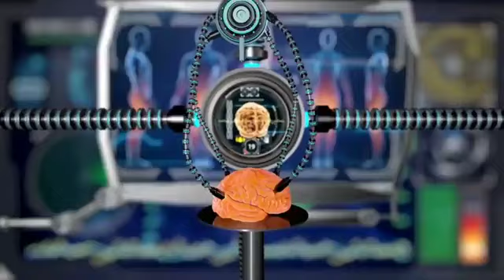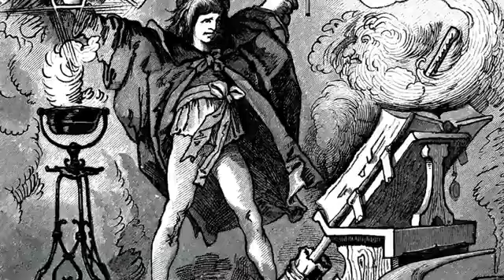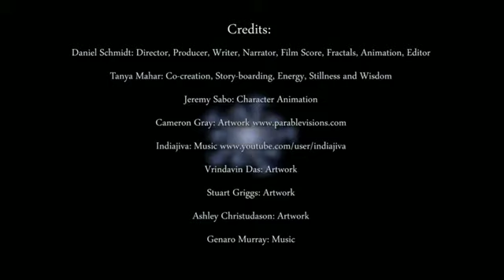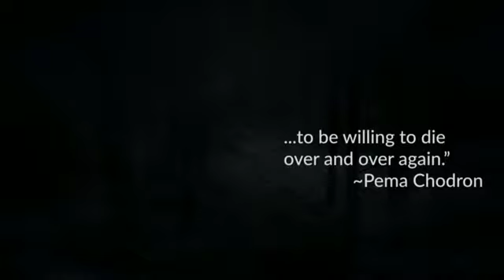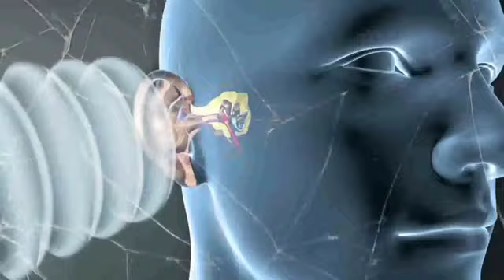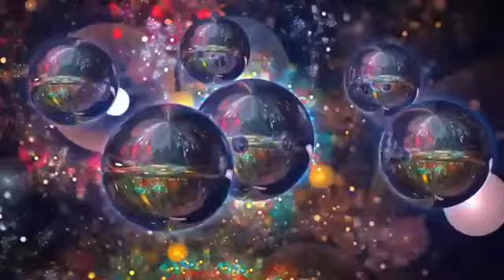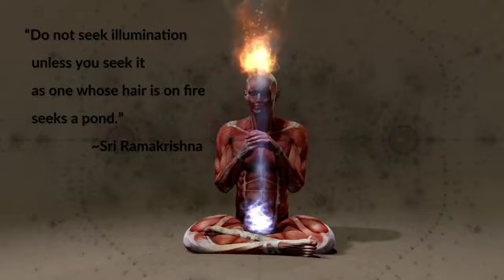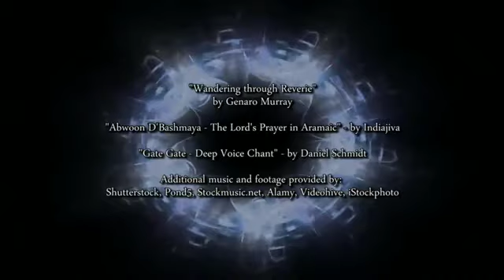SAMADHI - LA ILUSIÓN DEL YO (Documental español)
Excelente película dónde se describe el fenómeno psico-espiritual llamado Samadhi ó también Satori, Vacío Iluminador, etc. sobre el cuál han hablado Maestros espirituales de diferentes épocas y corrientes. El Samadhi consiste en la experiencia meditativa resultado del sese de todo pensamiento y movimientos internos de la mente que le permiten a la conciencia liberarse momentáneamente y experimentar en forma directa lo Real, nuestro verdadero origen, aquello que está más allá de los pensamientos, de los afectos y de la mente.
Película de Daniel Schmidt (2017) Mundos externos, mundos internos
Agradecemos tu sub y like para dar visibilidad al canal 🙏

Libro "101 Juegos con la Sombra: Manual para cazarse a uno mismo"